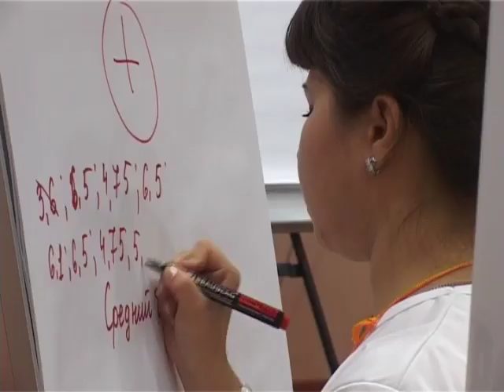Слушать и слышать друг друга.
В среду этому учили городских чиновников, представителей бизнес-сообщества и общественных организаций. В Димитровграде стартовал форум живых городов, сообщает